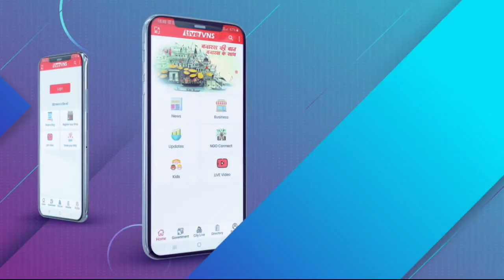वाराणसी : घर में नि‍कला कोबरा सांप, सपेरों ने कि‍या रेस्‍क्‍यू